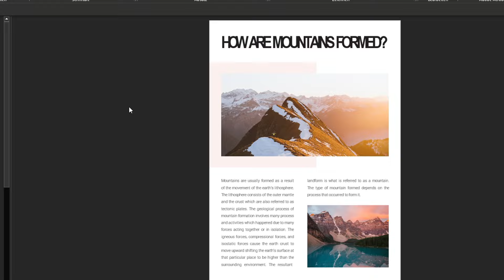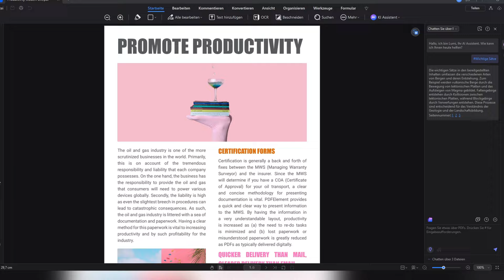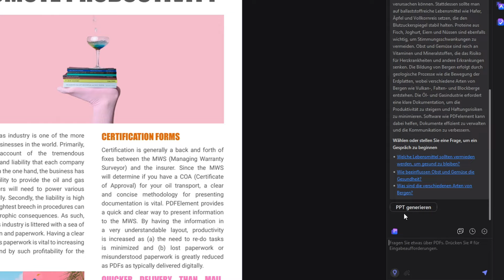PDF in PowerPoint umwandeln – So einfach geht’s!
In diesem Video zeigt Adam, wie du PDF-Dateien schnell und unkompliziert in bearbeitbare PowerPoint-Präsentationen umwandelst. Perfekt für Meetings oder das Präsentieren von Inhalten!

Timestamps:
00:00 Intro
00:11 Einführung
00:45 Inhalt
01:20 PDF zu PPT
01:53  Gescannte Datei zu PPT
02:42 KI PPT erstellen
03:22 Outro

Zu den leistungsstarken Funktionen des ChatGPT KI Leseassistenten gehören intelligente Zusammenfassung, Schlüsselwortextraktion und Fragebeantwortung, sodass Sie den Inhalt des Dokuments schnell verstehen und Fragen stellen können. Kein zeitaufwändiges Lesen von Unmengen von Texten mehr, jetzt können Sie die benötigten Informationen ganz einfach durch ein Gespräch mit ChatGPT erhalten. Lassen Sie uns gemeinsam diese erstaunliche Funktion erkunden und Ihre Produktivität steigern!